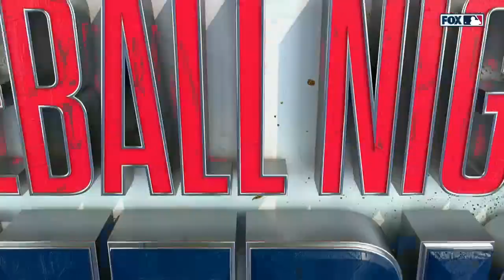Every Adam Engel Home Run Robbery (2022)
Adam Engel stole a home run from Chicago Cubs Wilson Contreras May 28, 2022, his eighth home run robbery of his career. Engel is now tied with Justin Upton for 5th in home run-robberies among active players. Check out every Adam Engel home run robbery!

Career Home Run-Robberies:
0:00 Austin Jackson - September 4, 2017
0:23 Greg Bird - August 6, 2018
0:53 Kyle Higashioka - August 7, 2018
2:02 Yonder Alonso - August 12, 2018
2:35 Brian McCann - August 8, 2017
2:45 Nico Goodrum - June 6, 2021
3:32 Jesse Winkler - April 13, 2022
3:49 Wilson Contreras - May 28, 2022

The Chicago White Sox are committed to changing the game, both on and off the field. With legends including Frank Thomas, Paul Konerko, Carlton Fisk, Harold Baines and Minnie Miñoso, to new stars including Luis Robert, José Abreu, Tim Anderson, Michael Kopech, Lucas Giolito and Eloy Jiménez, the White Sox have represented our fans and city of Chicago since 1900, first at Comiskey Park and now at Guaranteed Rate Field, while also providing for the community by providing annual support of Chicago-based organizations through Chicago White Sox Charities.